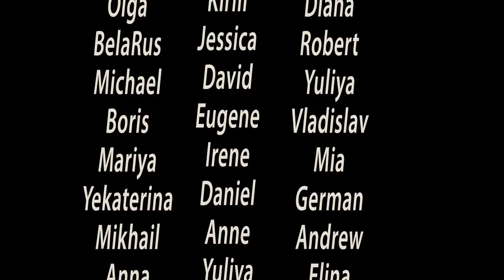Shit Our Madrichi Say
Madrichi: Serezha, Luda & Liza
Group 701
February 2012
Ezra Taglit Trip